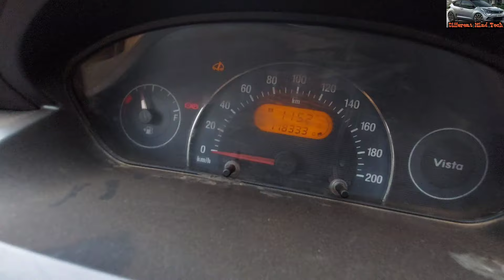How To Check Car Headgasket At Home||Tata Vista Ke Headgasket Ko Ghar Pe Kaise Check Kare || DIY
Camra-:
Mic-:
TRIPOD For Mobile-:
CAR MOBILE STAND-:
BEST TOOL KIT FOR CAR AND BIKE AND DAILY USE-:
Car Fog Light Tata Vista
Tata Vista / Car Reverse Parking Sensor
Reverse Tuk Tuk Alarm
Sony music system 6.5 inch
Tata vista magnetic sun shede